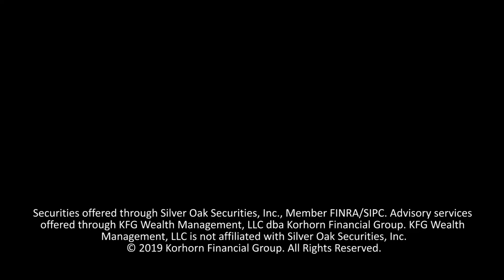Watch This Before You Buy Bitcoin!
Should you buy bitcoin in 2021? Here are three items to consider before you even think about investing in bitcoin!